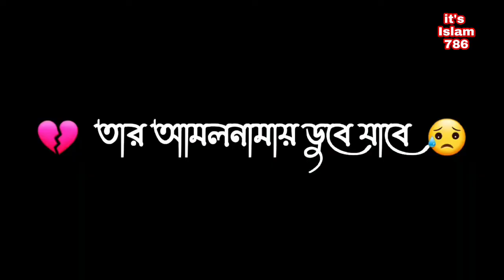Emotions WhatsApp status video mokarram bori waz status Golam sarwar saide Emotions status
nupur sharma
prophet muhammad
islamic video
al qaeda threatens india
video
sudhir chaudhary
islamic video
short video
islamic
how to islamic video
islam
allah
2022
muslim
nupur sharma
muhammad
islamic shots
islamic history 2
how to islamic history 2
how to short video
how to islamic history
how to islamic
nupur sharma news
nupur sharma bjp
how to islamic short videos
how to islamic short update video
muslim video
muslims
muslim tv
islamic tv
islamic shorts
quran
how to viral video
how to islamic new video
drawing
calligraphy
art
learn calligraphy
muslim sunni
khat e
how to write arabic calligraphy
easy calligraphy
calligraphy style
quranic ayat
islamic artwork
allah hu wal ard
faizan k.p.s
dawati islam
ink or qalam
tariq jameel
islam shorts
muslim
the muslim
mufti yasir nadeem al debate
mad
blood brothers podcast 5 pillars
 mufti menk
gay agenda islam
lanterns of tawheed
project guiding light yusuf
 convention 2022
daniel
ilhan omar
 convention 2022 baltimore
islam vs liberalism
mufti yasir nadeem al vs sach wala
daniel  debate
islamic oasis live
gojol
short
how to islamic new video short
qari qasim jan
qari karamat ali
qari syed ali
qari abdul kabeer
qari abdul basit
surat
surah kausar
qari ammar akram
arabic islamic art
ramadan art
islamic craft
arabic wall decor
lettering
best calligraphy

artist
how to
islamic art
islamic calligraphy
best calligrapher
writing
traditional writing
hand writing
arabe
calligraphie
best handwriting
arabic
mohammed
subhanallah
painting
calligraphy tricks
tutorial
with pen
with pencil
for beginners
arabic calligraphy
urdu handwriting
dots drawing
how to draw
rubel ahmed
how to islamic powers and islamic sanskrit and islamic sanvidhan#shorts #
how to islamic new shorts video

pooja artista
paradise
hellfire
ramadan
prayer
supplication
dua
giving salam
greeting in islam
shaking hands
brother and friends
brother
friends
do this when you meet your brother
do this when you meet your friends

islamic reminder
short videos
islamic animation
islamic lectures
mohamed
ahmed
zakir naik
omar suleiman
yasir qadhi
 ali khan
mufti menk
youtube shorts
shorts
sheikh
prophet
dua zehra
urdu hadees
eid qurban
deen islam ke status
deen islam ki batein
hadees of the day
nk tv naat
islamic shorts clips
nk tv naat shorts
islam tv
british muslim
halal tv
british muslims
islam channel live streaming
islam channel tv live online
now tv islam channel
islam channel in tv
islam channel tv live
tv islam channel
islam channel tv uk
live show
islam live tv
muslim live tv

best artwork
live stream
islam channel tv
mim makkah habibi nurin
muhammad nabi na
nat
gojol video
how to islamic video short videos
best moments in the world
muslim men
decoration art
writing with qalam
sunni
designing
graphics
razon 2022
how to muslim no bk balu youtube shots islamic
razon2022
rajpal yadav phir hera pheri
funny videos
islamic finance
islamic bank
islamic mortgages
islamic banks
islamic banking
muslim investing
islamic investing
islamic investment
sharia investment
investing
islamic finance gurus
islamic finance guru
halal investment
sharia compliant
investment
halal
mohsin patel
ibrahim khan

ifg
molana
create
professional
short
advertisement
how to islamic history video
how to islamic short
islamic dawat nama
9957770
how to islamic short upodes video
dawat nama
how to video
how to short videos
how to gojol o  tui amar ghor
dawat
how to short islamic video
how to new video short
how to islamic video 2022
how short video
how gojol
how to short video gojol

viral video
islamic short videos
comedy
how video
funny
videos
sports

kalima song video
kalima song
kalima shahadat song
kalima shahadat
kalima for kids
best muslim songs for kids
best muslim cartoons
best islamic songs for kids
2nd kalma songs
2nd kalma song
2nd kalma shahadat
2nd kalma of islam
2nd kalima song

servant
merciful
how to slaughter cow
islamic way to slaughter
dairy